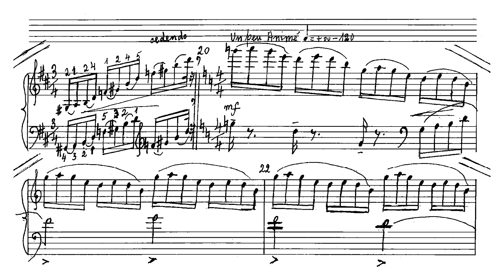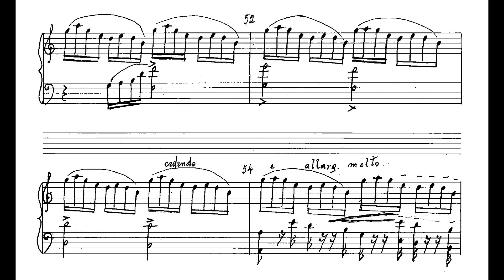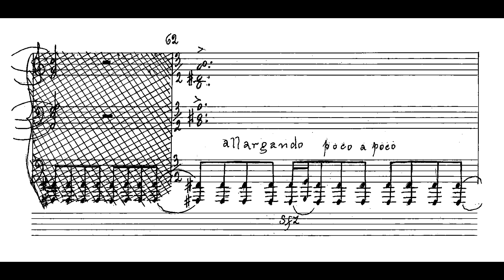Villa-Lobos/Brandão - Estudo No.10 (Lucia Barrenechea, piano) (1ª gravação mundial)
Estudo No.10, de Heitor Villa-Lobos, escrito originalmente para violão e transcrito para piano por José Vieira Brandão.
Gravação de Lucia Barrenechea ao vivo em 25/9/2018 no Conservatório Brasileiro de Música, Rio de Janeiro.

Vieira Brandão era um dos grandes intérpretes de Villa-Lobos, tendo trabalhado diretamente com ele e estreado várias de suas obras. Nas décadas de 1950 e 1960, ele transcreveu para piano solo os 5 Prelúdios escritos originalmente para violão. Menos conhecidas são as transcrições que ele fez para piano dos 12 Estudos décadas depois, entre 1994 e 1996. Mesmo afastado dos palcos, e octogenário, Vieira Brandão produziu uma das grandes transcrições para piano solo da história da música brasileira, não apenas adaptando estes estudos para a linguagem pianística, mas de fato recriando-os com a maestria e intimidade de quem foi próximo do compositor.

Esta é uma das partituras de Vieira Brandão que estavam desaparecidas e foram encontradas por Alexandre Dias no acervo pessoal do compositor, mantido por seu filho Marcio Brandão em Brasília.

Nossos imensos agradecimentos a Marcio Brandão e Lucia Barrenechea, que realizou a primeira audição mundial desta transcrição.